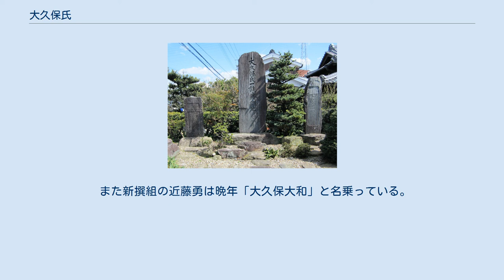大久保氏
大久保氏（おおくぼし）は、日本の氏族。
 大久保氏一族発跡地（愛知県岡崎市上和田町） 関東の豪族・宇都宮氏の庶流である武茂氏からの分流で、南北朝の争乱の際に武茂時綱の子の武茂泰藤が三河国に移住したのが始まりで、その子孫が当時、奥三河の小土豪であった松平氏に仕えたと自称するが、本姓は宇津氏であり関連性を立証する資料は存在しない。
 大久保忠茂または大久保忠俊の代に越前出身の武芸者にあやかり大窪（大久保）姓を称した。
 『柳営秘鑑』の中では、安祥松平家（松平宗家・徳川家）安祥城居城時代からの最古参の安祥譜代7家の1つに挙げられている。
 戦国時代に徳川家康の配下として知られるようになり、主に大久保忠員の子である大久保忠世、忠佐の兄弟が主要な合戦で武功を挙げている。
 忠世の子・大久保忠隣は徳川秀忠付けとなり、やがて老中に抜擢されるほど重用される。
しかし1614年（慶長19年）、忠隣は改易処分となる。
身柄は井伊直孝に預けられ、近江国栗太郡中村へ配流された。
忠隣は赦免される事なく、その地で没している。
 忠隣の次男以下も処分対象であったが、蟄居処分で済んでいる。
 1625年（寛永2年）、忠隣の孫・忠職の代になって、ようやく赦免された。
当時22歳の忠職は、母方の従兄弟・松平忠隆の死去に伴い、美濃国加納藩の新たな藩主となって大久保家嫡流（大久保加賀守家）を再興させた。
 実子に次々と早世された忠職の跡を継いだ大久保忠朝の代から再び、相模国小田原藩に封された。
相模守忠隣の改易から、実に70年余の歳月が流れている。
その後も小田原藩の統治が続き、明治維新を迎える事ができた。
1869年（明治2年）の版籍奉還後、小田原藩の10代藩主・大久保忠良は、そのまま藩知事となったが、1871年（明治4年）に廃藩置県があり、大久保家は華族に列して、のちに子爵となった。
 戦国期の忠員の兄弟である忠俊の子孫は旗本になった。
また、忠行は戦で足が不自由になった後に菓子作りで徳川家康に仕えて、後に神田上水の開削に努めた功によって子孫は代々江戸幕府の菓子司を務めたという伝説がある。
 忠員の子である忠世・忠佐兄弟には、他にも「天下の御意見番」の異名で呼ばれる忠教（彦左衛門）がおり千石の旗本として家名を伝えた。
 彦左衛門の系統以外に、忠為の系統も存在する。
忠為の直系孫・常春は下野国烏山藩を起こした上に、老中に抜擢された。
 忠為の四男・忠舊は紀州藩士となっていたが、孫娘・深徳院は9代将軍・徳川家重の生母となっている。
そのため深徳院の弟たちは幕臣に召し出された。
 なお、幕末・明治期の政治家大久保一翁（忠寛）は、大久保忠俊の庶子で嫡出の忠勝とは別家の旗本を起こした大久保忠安の末裔である。
 宗家・小田原藩系大久保氏系図 凡例
1) 実線は実子、点線（縦）は養子。

2) 構成の都合で出生順より組み替え。

3) 系図の出典元は(武家家伝＿大久保氏)、（日本の苗字7000傑）、（大名家の系図を現代までつなげてみる）。

 ^ 叔父の忠行（藤五郎、主水）の養子 ^ 旗本寄合席・上総国、武蔵国、上野国内5,000石。
 ^ 旗本寄合席・上総国、安房国、上野国、伊豆国内5,000石。
 ^ 旗本寄合席・下野国芳賀郡内4,000石。
 ^ 旗本寄合席・小田原藩内蔵米6,000俵。
 ^ 旗本寄合席・相模国、駿河国内3,000石。
 ^ 小田原藩大久保家一門、忠備の外孫。
 ^ 讃岐高松藩主・松平〈水戸〉頼恕の五男。
 烏山藩系大久保氏系図 凡例
1) 実線は実子、点線（縦）は養子。

2) 系図の出典元は(武家家伝＿大久保氏)、（日本の苗字7000傑）、（大名家の系図を現代までつなげてみる）。

 ^ 旗本寄合席・武蔵国、上総国、下総国内5,000石。
 ^ 紀州徳川家臣・加納久利の三男。
 ^ 旗本寄合席・下野国内5,000石。
 ^ 旗本・烏山藩内2,000石。
 ^ 笹本喜福の子。
 ^ 下野壬生藩主・鳥居忠瞭の次男。
 ^ 下野宇都宮藩主・松平〈深溝〉忠恕の長男。
 ^ 下野宇都宮藩主・松平〈深溝〉忠恕の三男、忠邦の実弟。
 薩摩国出身の大久保利通の一族がいる。
薩摩藩士の大久保家は藤原姓とされるが定かではない。
「甲東逸話」では一説、源姓畠山氏の一族で戦国時代に京都から薩摩に移るという。
また、寛文年間の「諸家大概」にその系図を偽者扱いされている大窪源太左衛門という人物が源姓畠山氏を称して...